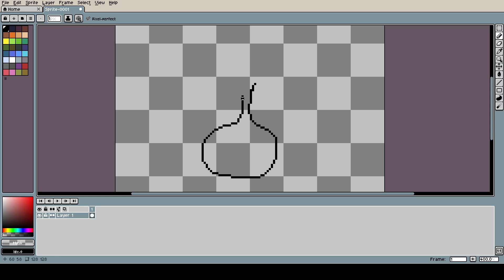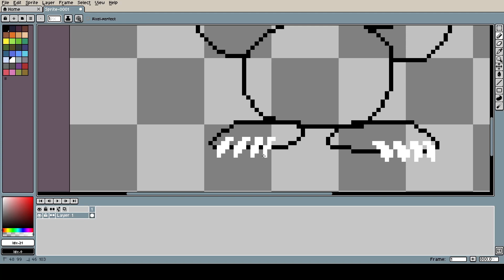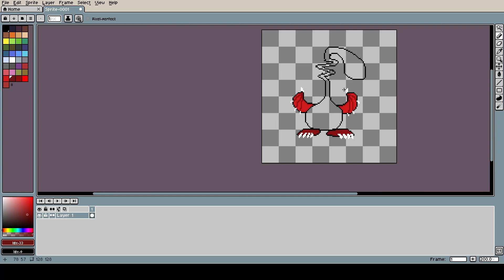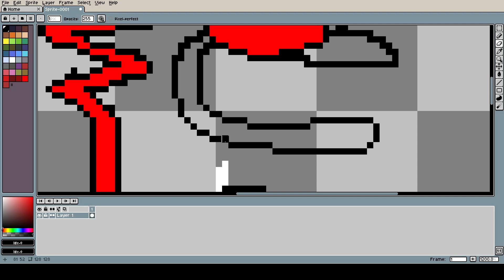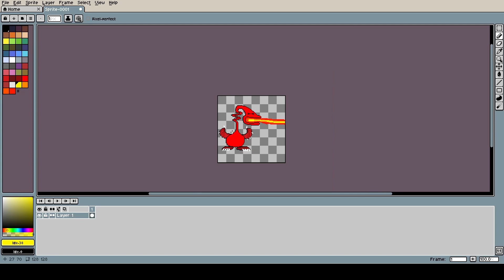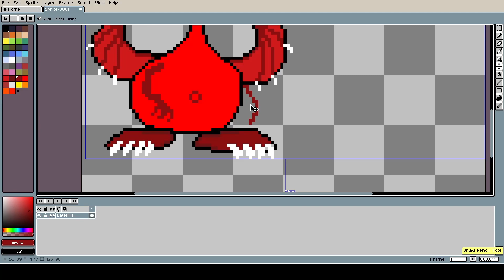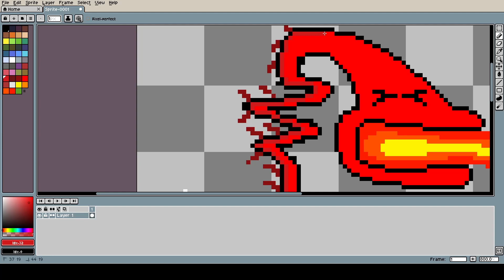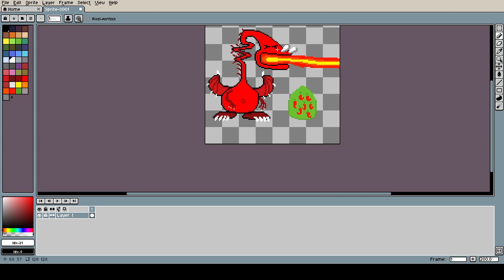Jalapeno Dragon - pixel art timelapse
Making a friends suggestion in pixel art :)

Crainy Yum - plants vs. zombies garden warfare
Lift-Off Launch - donkey kong country returns